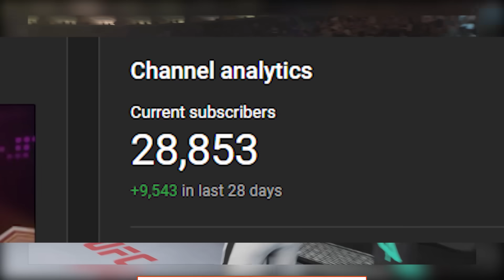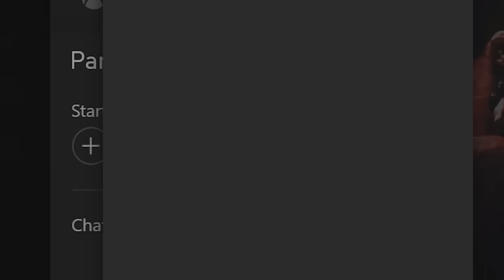Bowlcut Boy Destroys Racist | UFC (Episode 6)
Become a MEMBER Click the (JOIN) button on the channel and go over all 5 Tiers and Click the {more about perks} option highlighted in blue to read what every perk gives you!